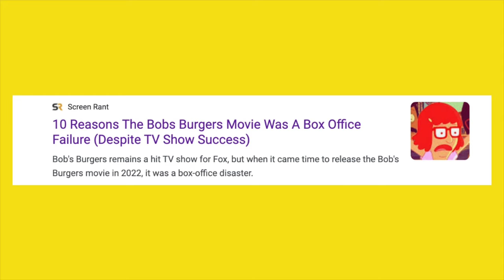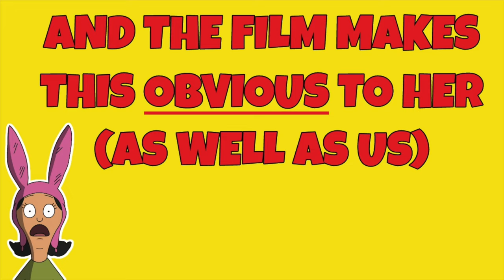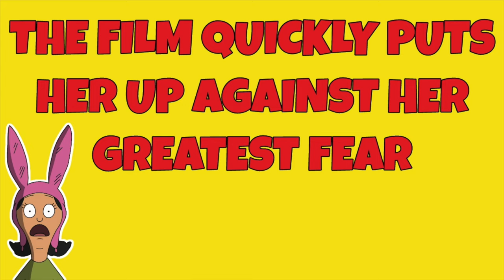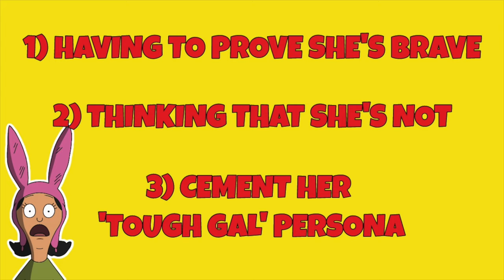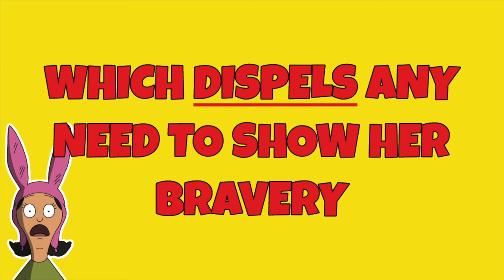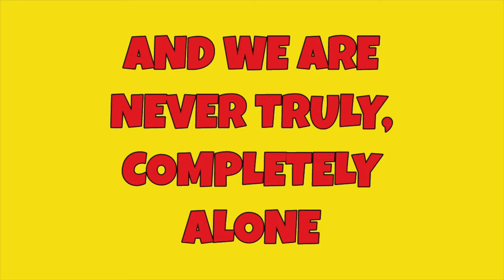Why 'The Bob's Burgers Movie' is the PERFECT Summer Family Film!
The Bob's Burgers Movie turned 1 this year, so before summer comes to an end, I wanted to dive deeper into this film and see what really makes it tick. It's a heartfelt adventure on the surface filled with seeds of self-doubt, but is there something deeper pushing the story forward (especially pertaining to our 2 leads: Louise and Bob)? Let's dive in together and find out!

Timestamps:
Introduction - 00:00
Part 1: Summer of Doubt - 00:58
Part 2: A Tale of Two Belchers - 06:26
Part 3: Embracing Personal Truths - 13:32
Conclusion - 19:03